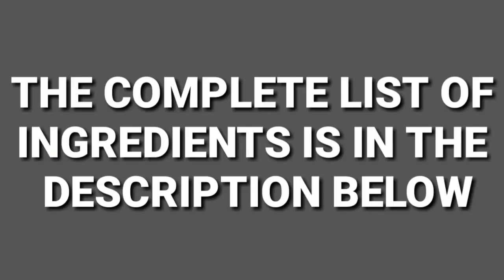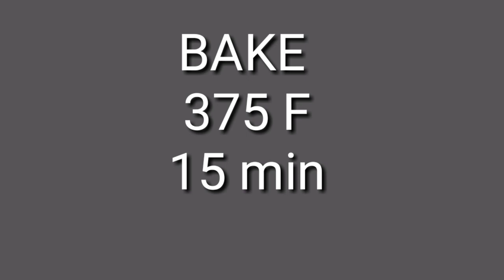[Cook With Me!!] - 2 Mashed Potato Recipe that could win awards || Quick and Easy Recipe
2 Unexpected Mashed Potato Recipe That You'll Love. Potatoes are the perfect addition to any meal all by themselves. But if you feel you always, make the same recipe, here are 2 mashed potato recipe that you can add on your recipe list.

Ingredients:
                Mashed Potato Egg Nest
                                5 pcs potatoes, peeled and cooked
                                1/4 cup bread crumbs
                                1/4 cup shredded cheese ( plus 1/2 cup for toppings )
                                1/4 spring onions
                                 3 egg yolks
                                 6 slices bacon, chopped and cooked
                                 salt & black pepper to taste
                                - bread crumbs to garnish

               Mashed Potato Sausage Muffin
                                5 pcs potatoes, peeled and cooked
                                1/4 bread crumbs
                                1/4 cup shredded cheese ( plus 1/2 cup for toppings )
                                1 egg
                                 2 sausage, chopped and cooked
                                oil
   Do you want to see more content like this? HAPPY PINAY IN USA, Cook With Me!! - brings you unique recipes & cooking hacks every day, so be sure to subscribe, like, and follow us for a first-hand look at new videos that you can share with your family & friends!